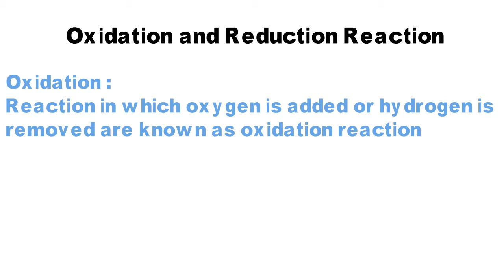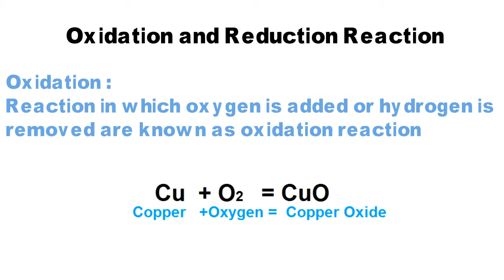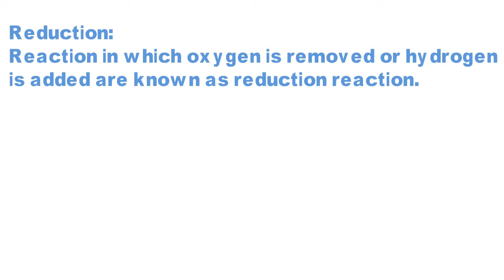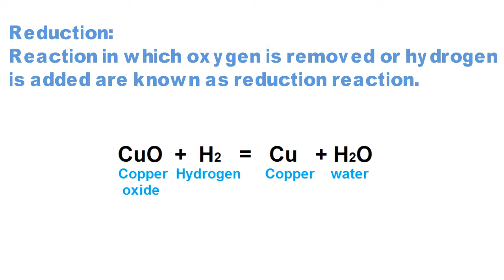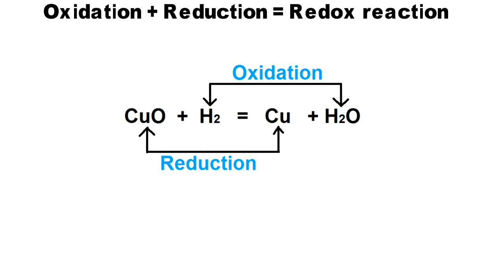Chemical Reaction and equation (Oxidation and Reduction Reaction) class 10th science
I am Mohammed Sameer

what is oxidation reaction
what is reduction reaction

science student